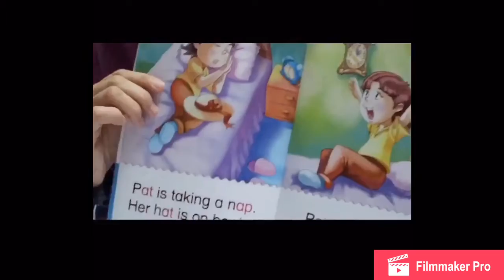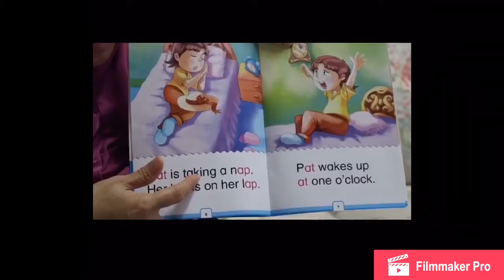Phonics reader 2 0 'ap': Kindergarten English Reading for 4 - 6 years old kids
The children will learn phonic sounds 'ap'